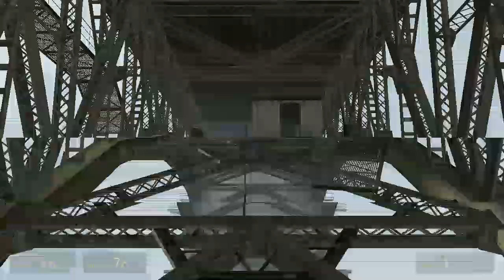HALF LIFE 2 Walkthrough Part 7 "Highway 17"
HALF LIFE 2 Gameplay Walkthrough Part 7 includes the chapter “Highway 17”. This walkthrough for HALF LIFE 2 available on the PC, PS3, Xbox One, Xbox Series X|S and Xbox 360 will include the Full Game, Main Campaign, Story Missions, Cutscenes, Gameplay and Ending.

Half-Life 2 is a 2004 first-person shooter game developed and published by Valve. Like the original Half-Life (1998), it combines shooting, puzzles, and storytelling, and adds features such as vehicles and physics-based gameplay. Players control Gordon Freeman, who fights the alien Combine with allies including resistance fighter Alyx Vance, using weapons such as the object-manipulating gravity gun.

The game was created using Valve's Source engine, which was developed at the same time. Development lasted five years and cost US$40 million. Valve president Gabe Newell set his team the goal of redefining the FPS genre, focusing on advanced physics systems and non-player characters. Valve announced Half-Life 2 at E3 2003 and released it through its new distribution service Steam after delaying it by over a year. A year before release, a hacker stole an unfinished version and leaked it online.

Half-Life 2 was released on November 16, 2004 and received acclaim for its advanced physics, animation, sound, AI, graphics, and narrative. It won 39 Game of the Year awards, and has been cited as one of the greatest games of all time. By 2011, it had sold 12 million copies. Valve released a deathmatch mode in 2004. Half-Life 2 was followed by a free extra level, Lost Coast (2004), and the episodic sequels Episode One (2006) and Episode Two (2007).